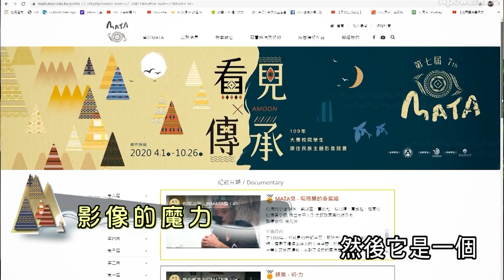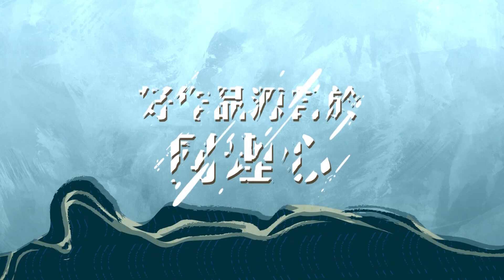【第七屆MATA獎–看見 X 傳承】–影像的魔力與靈魂：原住民族文化事業基金會董事長瑪拉歐斯專訪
此次專訪我們邀請到原住民族文化事業基金會董事長瑪拉歐斯，與同學們分享影像紀錄所帶來的影響與幫助，以及完成一部好作品所具備的元素與情感，各位同學千萬不能錯過！讓我們透過MATA，拍出你想說的故事，一起看見 X 傳承！

🔺主題說明：第七屆競賽主題為「看見X傳承」，作品名稱由參賽者自行訂定，作品內容須涵蓋原住民族語言、歷史、文化、生活、教育、藝術、都市原住民、轉型正義，或符合原民文化教育精神意涵等相關議題。
🔺徵件日期：109年4月1日(上午10:00)起至109年10月26日(午夜11:59)止
🔺徵件類別：
一、非紀錄片類（含劇情片、短片、新聞專題、動畫類），其中劇情片、短片、新聞專題形式之作品長度為10至25分鐘；動畫類長度為3至5分鐘（含片頭與片尾）。
二、紀錄片類：作品長度為15至30分鐘（含片頭與片尾）。
🔺參賽資格：
一、大專校院在籍學生（包括碩、博士生，在職專班生）皆可報名參加。
二、本屆競賽報名者不限個人或團體，團體報名須至少有一名原住民學生參賽，並派一名隊長為代表人報名，團體報名人數至多八人（含隊長）。
🔺競賽獎金：
 🏅️MATA首獎 十萬元∕各類取1名
 🥈銀獎 五萬元∕各類取1名
 🥉銅獎 三萬元∕各類取1名
 💎佳作 五千元∕各類取4名
 👍🏼入圍者頒發獎狀1張

 ▪️主辦單位：教育部
 ▪️協辦單位：原住民族委員會
 ▪️承辦單位：國立臺灣藝術大學

著作權所有，如需轉載，請註明出處。